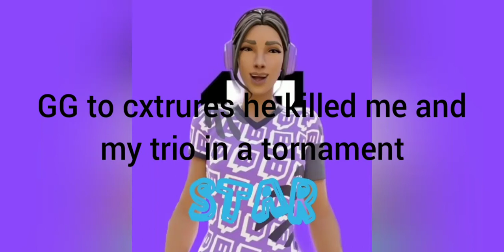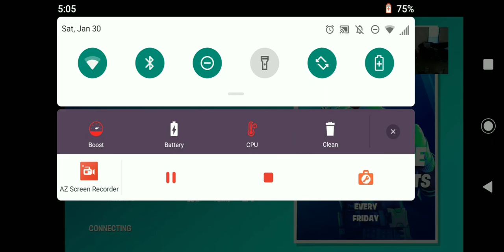So cxtrurles killed us in a tornament.....